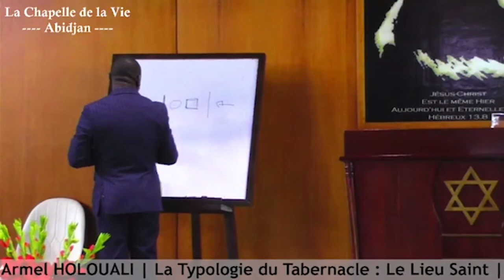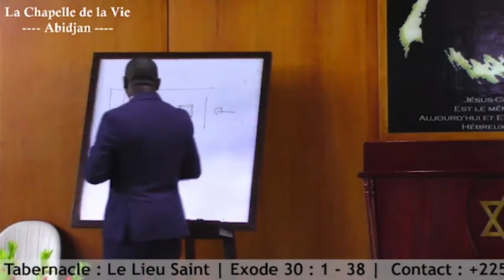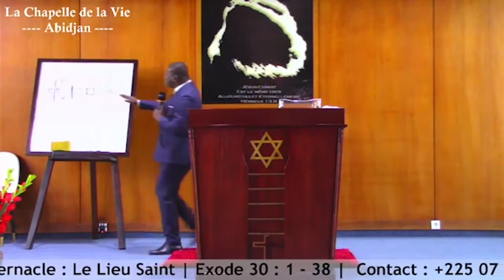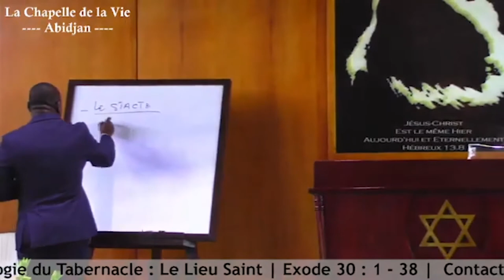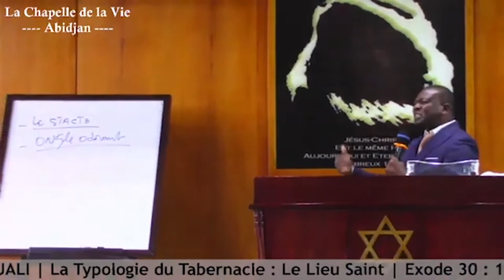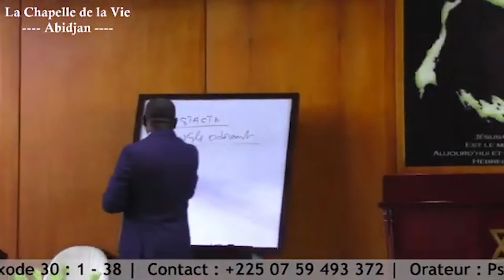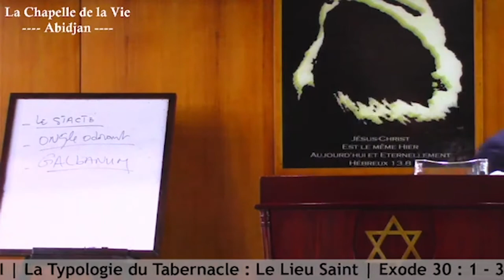🕊️📖 LA TYPOLOGIE DU TABERNACLE : LE LIEU SAINT | Pasteur Armel Simon HOLOUALI 🕊️📖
🌟 Explorez les Mystères du Tabernacle : Le Lieu Saint avec le Pasteur Armel Simon HOLOUALI! 🕊️📖

🎤 Plongez dans une Étude Captivante de la Typologie du Tabernacle avec le Pasteur Armel Simon HOLOUALI! 🔍✨

🏛️ Au Programme :

📚 Découvrez les profondeurs symboliques et spirituelles du Lieu Saint
🕊️ Explorez les enseignements bibliques qui illuminent la signification spirituelle
🌈 Une expérience d'apprentissage enrichissante pour nourrir votre foi
📅 Date de la Conférence : [Insérer la date]
🕖 Heure : [Insérer l'heure]

💥 Pourquoi ne pas manquer cette plongée fascinante dans la typologie du Tabernacle?

🌟 Une exploration approfondie des symboles et significations bibliques
📖 Des clés pour enrichir votre compréhension des Écritures saintes
🎁 Des moments de réflexion spirituelle pour renforcer votre foi
🔔 Activez les notifications pour être alerté dès la publication de nouveaux épisodes!

Rejoignez cette aventure spirituelle où chaque épisode dévoile les mystères du Tabernacle! 🏛️🔍 "La Typologie du Tabernacle : Le Lieu Saint" avec le Pasteur Armel Simon HOLOUALI - Une Exploration Biblique Incontournable!